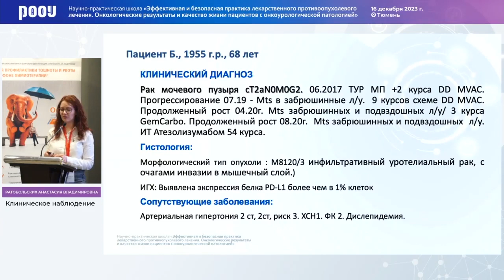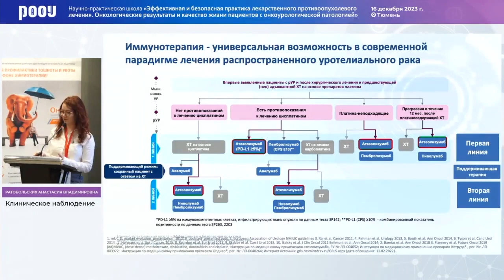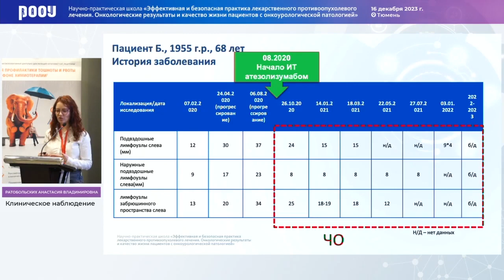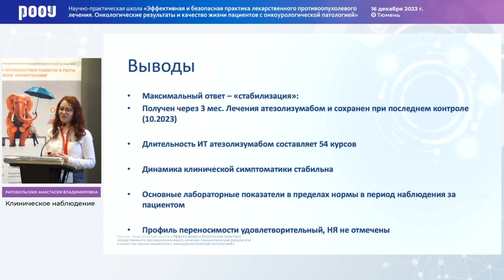Клинический случай 3-ей линии терапии распространенного уроэпителиального РМП. Ратобольских А. В.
16 декабря в рамках научно-практической школы «Эффективная и безопасная практика лекарственного противоопухолевого лечения. Онкологические результаты и качество жизни пациентов с онкоурологической патологией» в г. Тюмень Ратобольских А. В. представила доклад на тему: "Клинический случай 3-ей линии терапии распространенного уроэпителиального РМП".

✅ Эксперт:

👨‍⚕️ Ратобольских Анастасия Владимировна, врач-онколог, Многопрофильный медицинский центр «Медицинский город», г. Тюмень